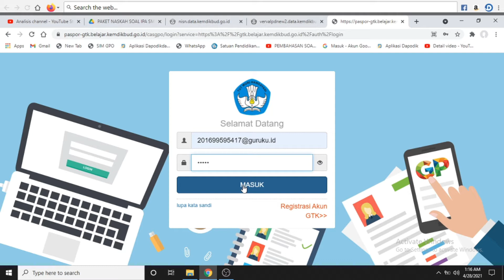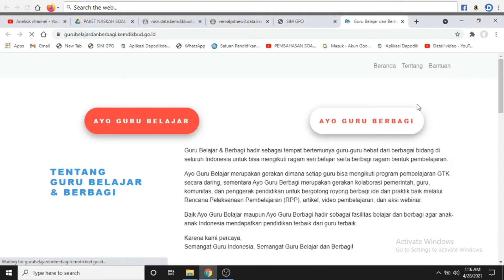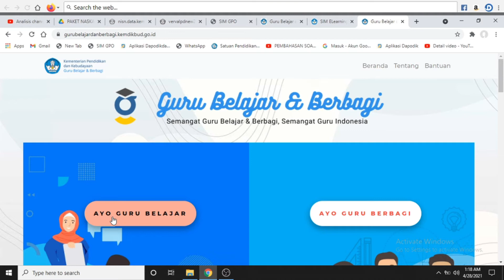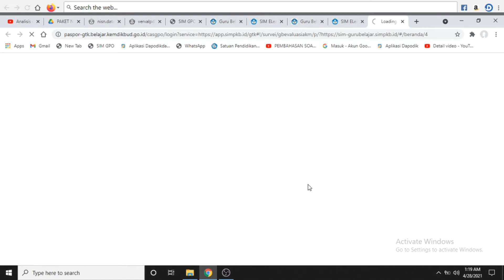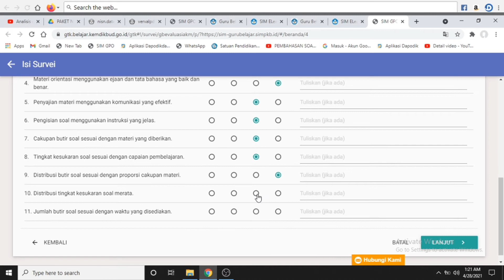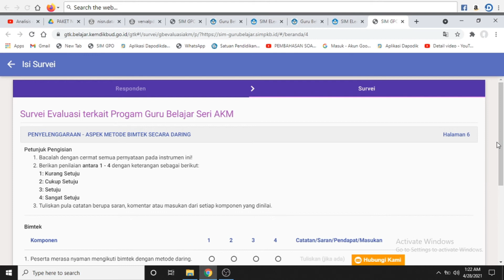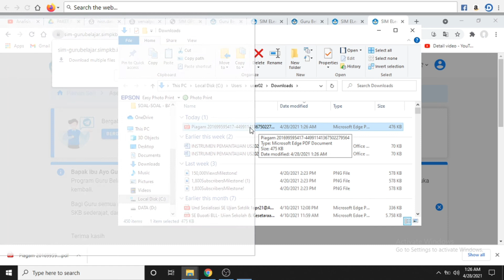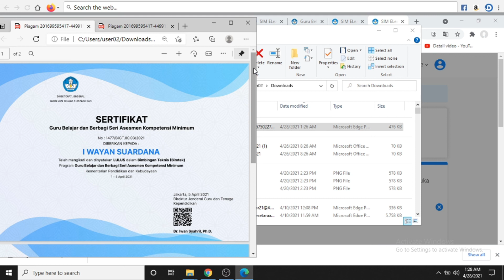CARA DONWLOAD SERTIFIKAT PELATIHAN SERI AKM 2021|GURU BELAJAR DAN BERBAGI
Cara download sertifikat pelatihan seri akm 2021|guru belajar dan berbagi dibuat tutorialnya untuk membantu bapak/ibu yang kesulitan dalam melakukan donwload sertifikat pelatihan seri akm 2021. Langkah cara donwload sertifikat pelatihan seri akm 2021 bisa login melalui sim pkb, kemudian pilih guru bel;ajar.